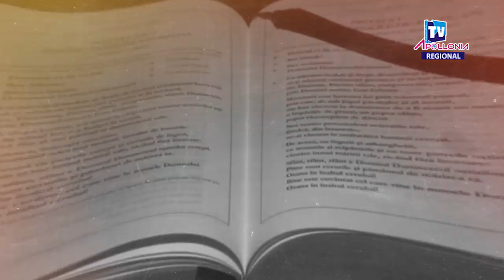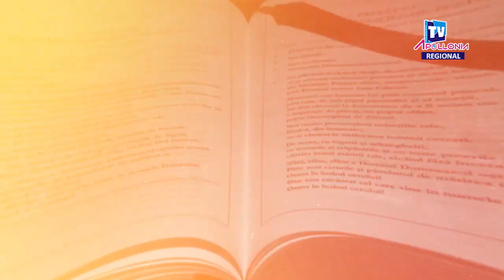Apollonia TV: „Sub semnul crucii”, ediția „Strigătul săracilor” (11 noiembrie 2019)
Apollonia TV: Emisiunea „Sub semnul crucii”, ediția „Strigătul săracilor” (11 noiembrie 2019)
Invitatul emisiunii a fost pr. Iulian Butnaru
Realizator: pr. Felix Roca